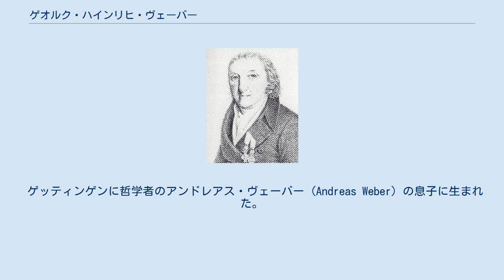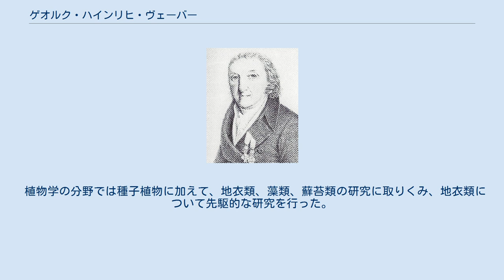ゲオルク・ハインリヒ・ヴェーバー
Georg Heinrich Weber ゲオルク・ハインリヒ・ヴェーバー（Georg Heinrich Weber, ラテン語名：Georgius Henricus Weber, 1752年7月27日 - 1828年7月25日）は、ドイツの医師、植物学者である。
 ゲッティンゲンに哲学者のアンドレアス・ヴェーバー (Andreas Weber) の息子に生まれた。
ゲッティンゲン大学で医学を学び、1777年にキール大学の医学の解剖技師となり、1780年に医学と植物学の教授となった。
それまで、キールを支配していたホルシュタイン公国の医学教育はきわめて劣悪なものであったので、患者の治療は自らの家や患者の家で行った。
同じ年に病院を設立した。
教育と治療のために薬草園を提供され、息子のフリードリヒ・ヴェーバー（Friedrich Weber, 1781年 - 1823年）やハインリヒ・モーア (Daniel Matthias Heinrich Mohr) らと植物学の研究を行った。
1799年にホルシュタイン公爵の侍医となった。
 植物学の分野では種子植物に加えて、地衣類、藻類、蘚苔類の研究に取りくみ、地衣類について先駆的な研究を行った。
 Weberは、植物の学名で命名者を示す場合にゲオルク・ハインリヒ・ヴェーバーを示すのに使われる。